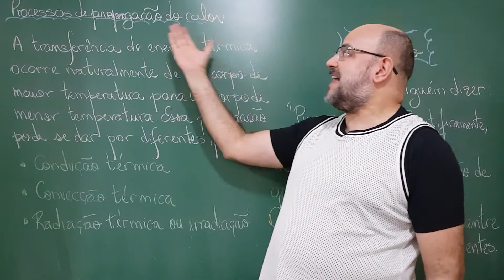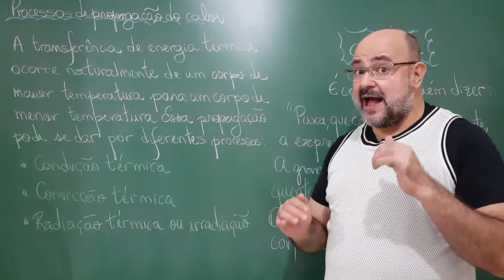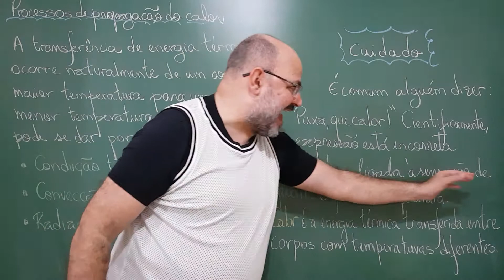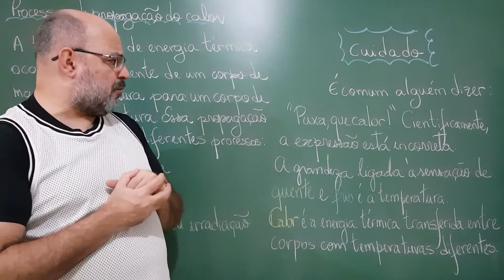Episódio 14 F (Arquelau de Atenas) - Processos de propagação do calor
# CV # Oceania Depois de definir o que é calor, agora apresentamos as formas de propagação da energia térmica (condução, convecção e radiação). Acompanhem.

Agradecemos profundamente os carinhos de:
- Marlon Galafo que nos apoia (07/05/19) pelo Apoia-se;

Banco Santander (Código: 033)
Agência: 0218 (Garça/SP)
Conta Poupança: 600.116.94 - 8